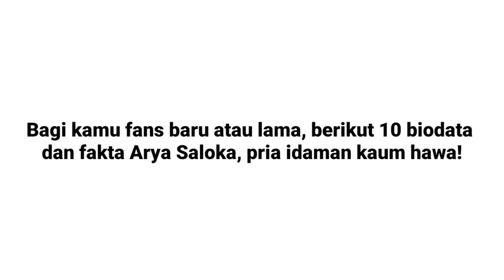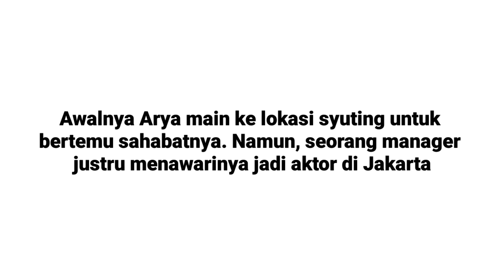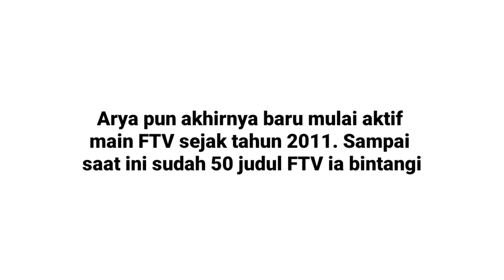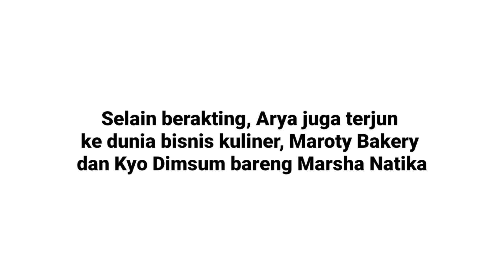10 Fakta & Biodata Arya Saloka, Pemeran Aldebaran Yang Bikin Baper Terus!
Pamor Arya Saloka melejit pesat usai membintangi sinetron 'Ikatan Cinta' sebagai Aldebaran. Banyak penonton yang terpesona melihat aktingnya sebagai pria kaya yang bersifat dingin. Bagi kamu fans baru atau lama, berikut 10 fakta dan biodata Arya Saloka, idaman kamu hawa!!!